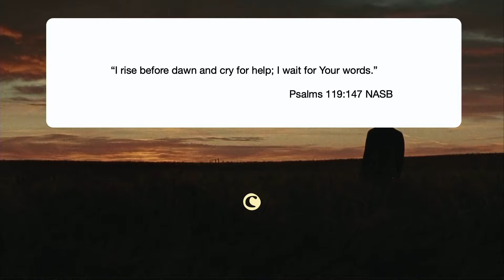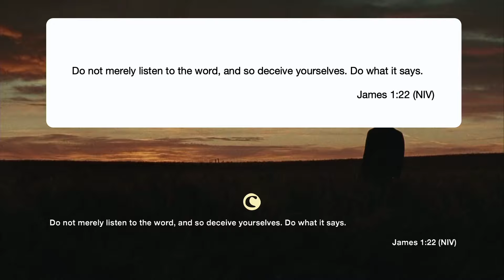How 20min of PRAYER can COMPLETELY Change Your LIFE!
Morning prayer engages your spirit…Sets you up for a better day; a better life

Isaiah 26:9 (NCV) - my spirit wants to be with you at the dawn of every day…

Romans 8:6 (NKJV) - For to be carnally minded is death, but to be spiritually minded is life and
peace.

Why don’t’ more Christians Practice Early Morning Prayer? -- Wrong thinking.

1. Don’t have time…mornings are hectic
2. Too Discouraged…stressed…
3. Don’t know how
4. Tried... seems like it doesn’t make a difference

Daniel 10:12 (NLT) - Since the first day you began to pray … your request has been heard in
heaven. I have come in answer to your prayer.

FOUR STEPS FOR DEVELOPING THE HABIT OF “MORNINGS WITH GOD”
1. DECIDE ON A TIME

Isaiah 50:4 (NLT) - The Sovereign Lord has given me his words of wisdom, so that I know how
to comfort the weary. Morning by morning he wakens me and opens my understanding to his
will.

How much time? 20 minutes

2. FIND A PLACE
Matthew 6:6 (NKJV) - But you, when you pray, go into your room, and when you have shut your
door, pray to your Father who is in the secret place; and your Father who sees in secret will
reward you openly.

Mark 1:35–37 (TPT) - Jesus got up long before daylight, left the house while it was dark, and
made his way to a secluded place to give himself to prayer. 36 Later, Simon and his friends
searched for him, 37 and when they finally tracked him down, they told him, “Everyone is looking
for you—they want you!”

Matthew 6:6 (Message) - Here’s what I want you to do: Find a quiet, secluded place … be there
as simply and honestly as you can manage. The focus will shift from you to God, and you will
begin to sense his grace.

3. DISCOVER A “PRAYER PROP-UP”

4. FOLLOW A PLAN

“This, then, is how you should pray: “‘Our Father in heaven, hallowed be your name, your
kingdom come, your will be done, on earth as it is in heaven. Give us today our daily bread. And
forgive us our debts, as we also have forgiven our debtors. And lead us not into temptation, but

deliver us from the evil one.’” MATTHEW 6:9-13 NIV